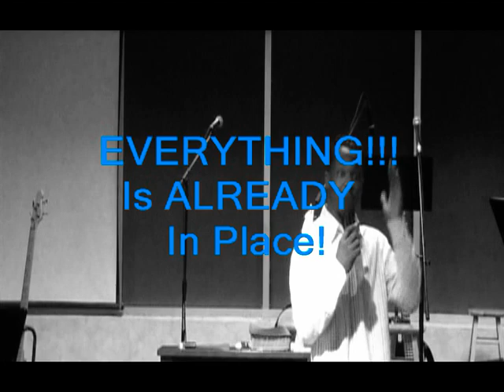The Purpose for discipline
It's when we deny our wants, God gets what He wants. Then, we get what we NEED!!!